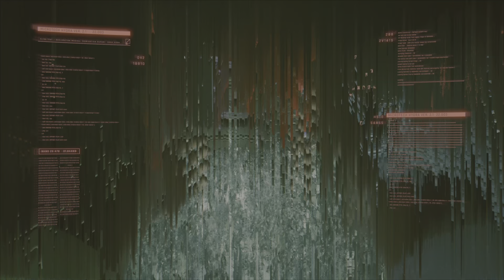Cyberpunk 2077 pt 25